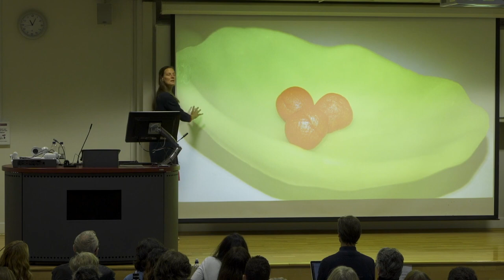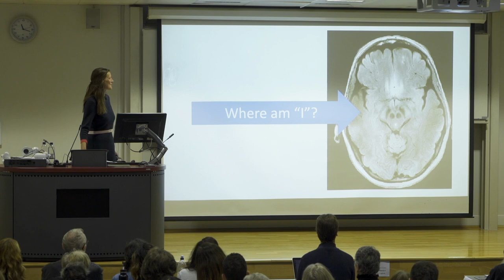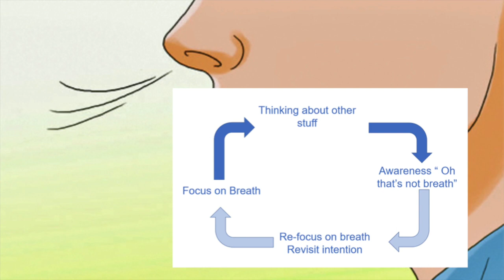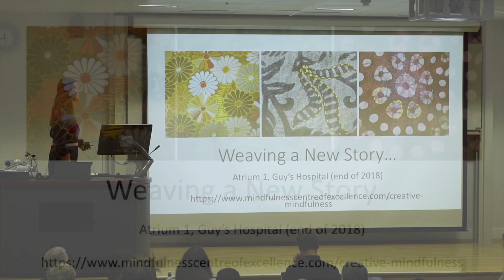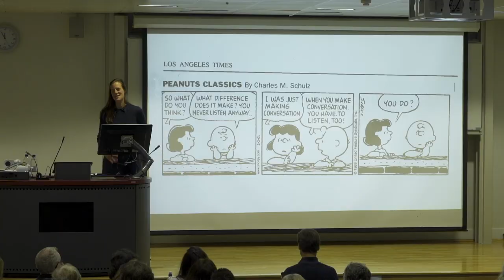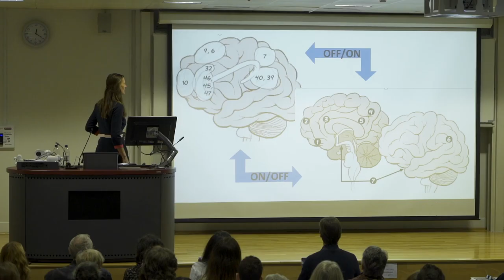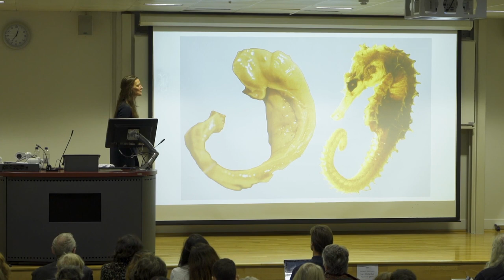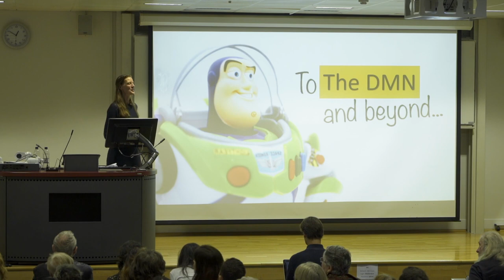Mindfulness & Behaviour Change - Dr Tamara Russell, PhD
The word mindfulness is increasingly entering our modern lexicon. In fact, it has always been there, but a secular “new variant” has appeared in the last decades. Secular mindfulness has rapidly proliferated as research on modern contemplative practices seems to confirm what the ancient traditions promised. Specifically, that taking care of our inner landscape returns benefits for our experiences in the outer world. Not only for our own physical and psychological health but more broadly, in how we see ourselves in relationship to others, society, nature and the planet. But how can these practices, where we are seemingly “doing nothing”, effect changes in the brain?

There is a growing field of contemplative neuroscience that aims to unpack the mechanisms of mindfulness. This lecture will share some highlights from this work to demonstrate how various practices can re-shape and re-wire the brain – no matter if your starting point is the everyday stresses and strains, or more serious mental and physical health challenges. Sharing a basic neurocognitive model of mindfulness, this lecture will demonstrate the 4 stages, 3 brain networks, 2 secret ingredients and 1 thing that makes all the difference if you wish to train your brain into more mindful states. It will demonstrate how we can use the neuroscience to optimize the teaching and contextualisation of mindfulness training. You will find out how you can use this brain-wise approach to increase your awareness and train your brain as soon as the lecture ends.

Dr. Tamara Russell works with individuals and organisations advising on how to use mindfulness techniques to optimise performance and improve mental and physical well-being. She is the Director of the Mindfulness Centre of Excellence, London, which has as its aim the evaluation of creative yet authentic mindfulness applications for all spheres of life.

Combining her clinical, neuroscience and martial arts training, Dr. Russell’s approach engages both body and mind, for a total solution to manage the stressors of our modern working environment. She specialises in delivering mindfulness training in the health sector, running introductory workshops for mental health workers and other health professionals.

Tamara’s books